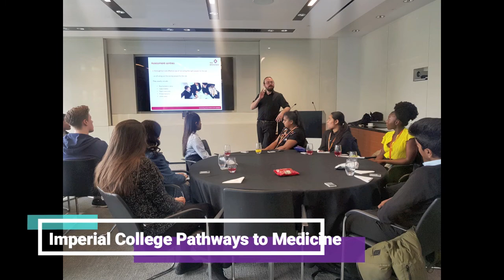Options Evening 2022 - Triple Science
A video presentation focusing on Triple Science for our Options Evening 2022.